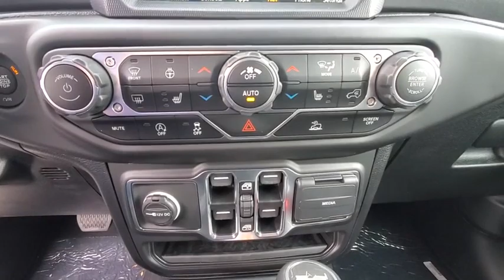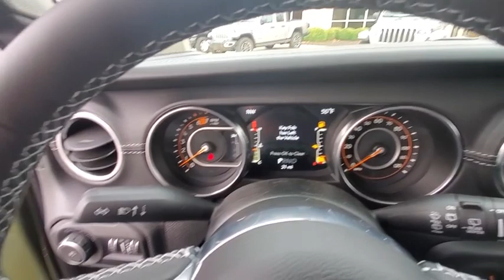2021 Jeep Wrangler available in Dublin, Columbus, Delaware, OH MW565551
Sarge Green Clearcoat New 2021 Jeep Wrangler available in Dublin, Ohio at Crown CDJR Dublin. Servicing the Columbus, Delaware, Powell, Westerville, OH area.

1-Year SiriusXM Guardian Trial 3.45 Rear Axle Ratio 4G LTE Wi-Fi Hot Spot 4-Wheel Disc Brakes 8 Speakers 8.4 Radio & Premium Audio Group ABS brakes Air Conditioning Alloy wheels Alpine Premium Audio System AM/FM radio: SiriusXM Apple CarPlay Apple CarPlay/Android Auto Automatic temperature control Aux Battery Black 3-Piece Hard Top Brake assist Cloth Low-Back Bucket Seats Cold Weather Group Compass Delay-off headlights Driver door bin Driver vanity mirror Dual front impact airbags Dual front side impact airbags Electronic Stability Control Emergency/Assistance Call Front anti-roll bar Front Bucket Seats Front Center Armrest w/Storage Front dual zone A/C Front fog lights Front License Plate Bracket Front reading lights Fully automatic headlights Garage door transmitter Google Android Auto GPS Antenna Input Heated door mirrors Heavy Duty Suspension w/Gas Shocks Illuminated entry Integrated roll-over protection Integrated Voice Command w/Bluetooth Leather steering wheel Low tire pressure warning Manufacturers Statement of Origin MOPAR All-Weather Floor Mats Non-Lock Fuel Cap w/o Discriminator Occupant sensing airbag Outside temperature display Panic alarm ParkView Rear Back-Up Camera Passenger door bin Passenger vanity mirror Power door mirrors Power steering Power windows Quick Order Package 22G Radio data system Radio: Uconnect 4 w/7 Display Radio: Uconnect 4C Nav w/8.4 Display Rear anti-roll bar Rear reading lights Remote keyless entry Remote Start System Security system SiriusXM Traffic Plus Speed control Split folding rear seat Steering wheel mounted audio controls Stop-Start Dual Battery System Tachometer Telescoping steering wheel Tilt steering wheel Traction control Trip computer Variably intermittent wipers Voltmeter Wheels: 18 x 7.5 Tech Gray Polished Face (DISC). $798 off MSRP!brbrSarge Green Clearcoat 2021 Jeep Wrangler Unlimited Sahara 4WD 2.0L I4 DOHC